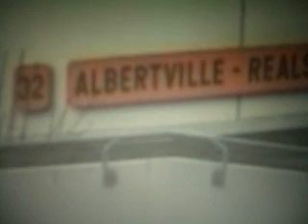German gunman kills 16 in Winnenden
German school gunman kills 16
Sixteen people have been killed by a teenage gunman who went on a rampage in south-west Germany, officials

say.

Among the dead were 10 pupils and three teachers at the Albertville secondary school in Winnenden, north of

Stuttgart, police say.

The gunman, a 17-year-old former pupil, entered the school at about 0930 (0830 GMT) dressed in black

combat gear and opened fire at random.

He fled in a stolen car, but was later killed in a shoot-out with police